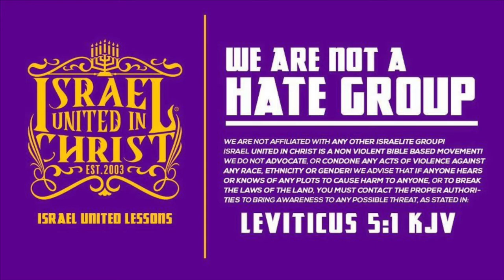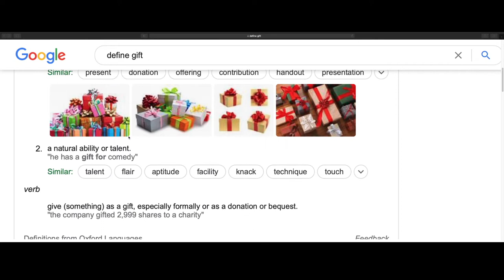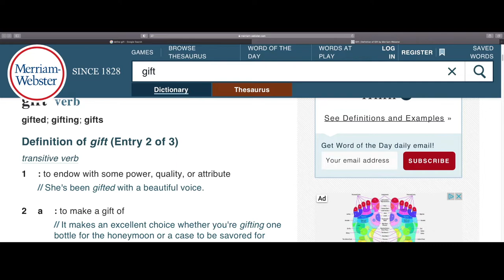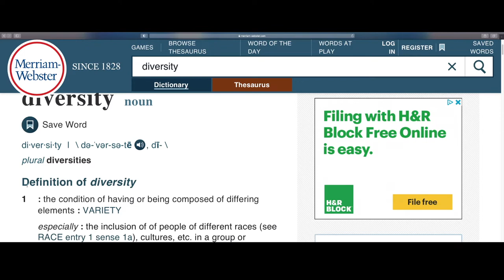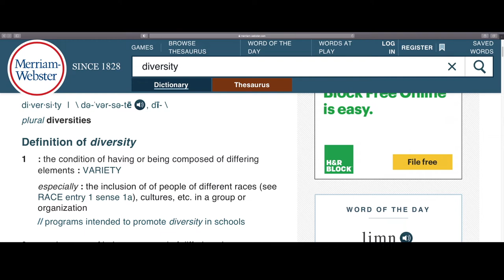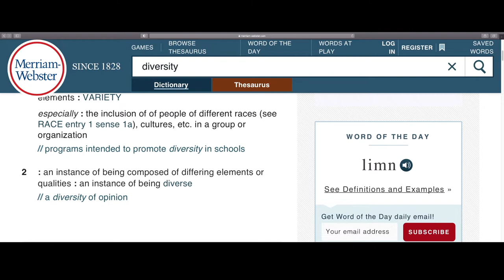The Israelites: A Well Oiled Machine Pt.1